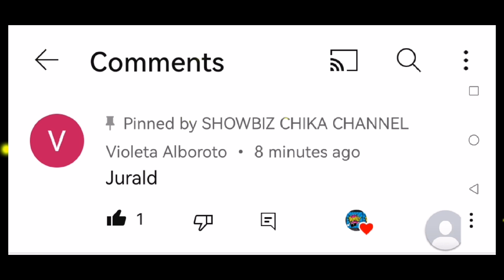JURALD MAY BONUS HATID KILIG SA FANS SA CHOOKS TO GO TOURNAMENT GAME KAGIGIL KAYO SANA ALL